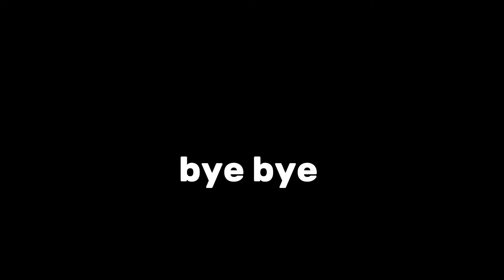Futsal Prasekolah Zon Pendidikan Lanchang 2024 Pra SK Desa Bakti vs Pra SJKT Ladang Mentakab